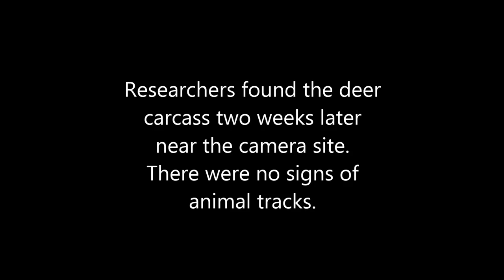Eagle Attacks Deer - Camera Trap Photos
A camera set out in the Russian Far East to capture pictures of rare tigers got more than researchers ever bargained.

According to a press release from the Wildlife Conservation Society, the camera, which was set up to take photos of passing Siberian tigers, in a two-second period took three photos showing an eagle versus a deer.
Although the photos show the golden eagle clinging to the deer's back, the researchers said they found its carcass two weeks later near the camera site.

"I saw the deer carcass first as I approached the trap on a routine check to switch out memory cards and change batteries, but something felt wrong about it. There were no large carnivore tracks in the snow, and it looked like the deer had been running and then just stopped and died," Dr. Linda Kerley with Zoological Society of London, lead author of a paper about the photo published in Journal of Raptor Research, said in a statement. "It was only after we got back to camp that I checked the images from the camera and pieced everything together. I couldn't believe what I was seeing."

Jonathan Slaght with the Wildlife Conservation Society, also an author on the paper, said other published research references golden eagles' more brazen attacks on animals like coyote, deer and, once, a brown bear cub.

"I've been assessing deer causes of death in Russia for 18 years—this is the first time I've seen anything like this," Kerley said.

But they stress that it's likely a rare occurrence — that eagle predation does not impact the deer population.

Slaght called the image taken on the camera as part of a six year project a "very rare, opportunistic predation event."